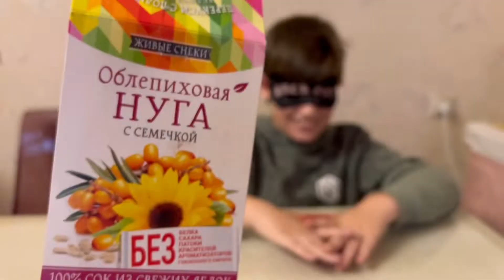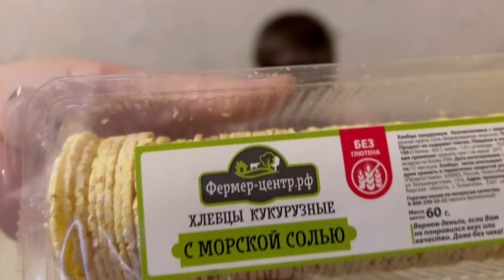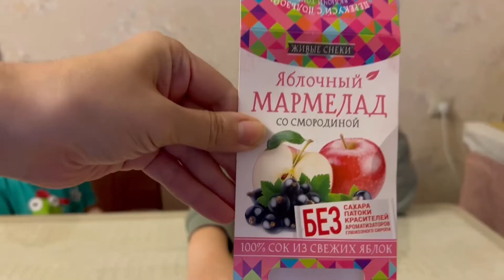Мама меня заставила это съесть 🙊 Полезные вкусняшки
Челлендж пробую еду с завязанными глазами.

Пробую полезные перекусы, вкусные и не очень 😬 Которые подготовила для меня мама.